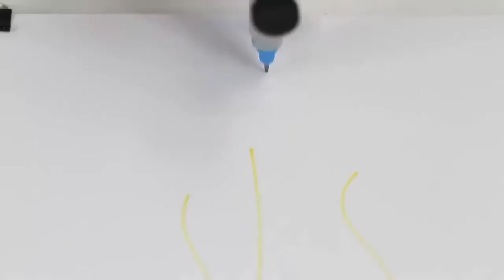INFLATION SUCKS! It’s as High As Camel Cock Right Now . . By The Falling Girl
Here is the new toy I’m building. It’s a cnc machine that you can use as a pen plotter. It can PERFECTLY replicate any handwriting and fool a handwriting expert 🙄. It can also draw like Picasso BUT BETTER and it’s NERDIER! I can perfectly draw any vector file and can even continuously draw the output of such programs as @modulaserapp . Here’s a preview of what it WILL DO! Mine shall be complete tomorrow.